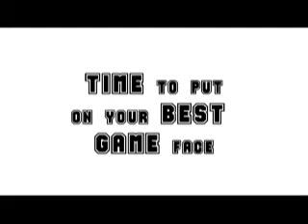Hall Thanksgiving Day Bowl Game, 2011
2011 Thanksgiving Family Football Game at the Hall's!